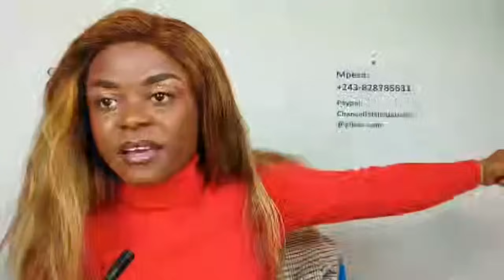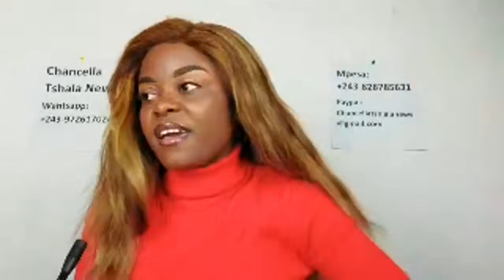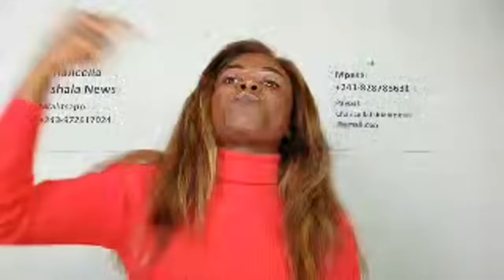DIRECT INTERDIT AUX ÂMES SENSIBLES :BOTALA BI BEMBE YA BANYARWANDA OYO WAZALENDO A NEUTRALISÉ !